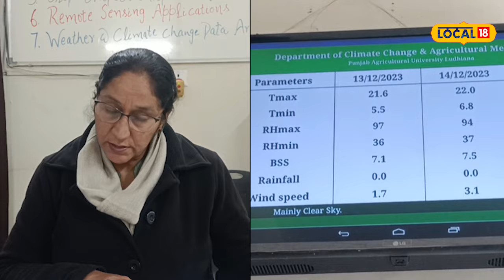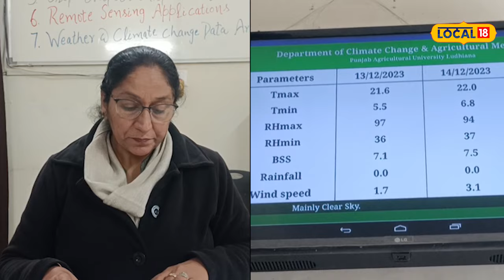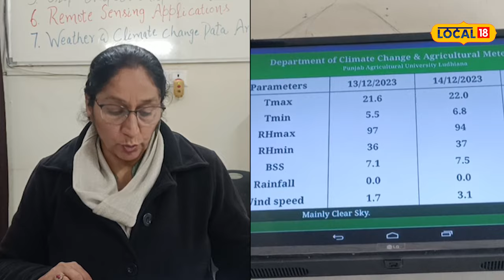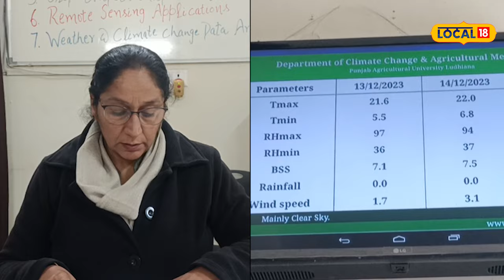ਆਉਣ ਵਾਲੇ ਦਿਨਾਂ ’ਚ ਸੰਘਣੀ ਧੁੰਦ ਪੈਣ ਦੇ ਆਸਾਰ, ਮੌਸਮ ਵਿਭਾਗ ਨੇ ਜਾਰੀ ਕੀਤਾ ਯੈਲੋ ਅਲਰਟ